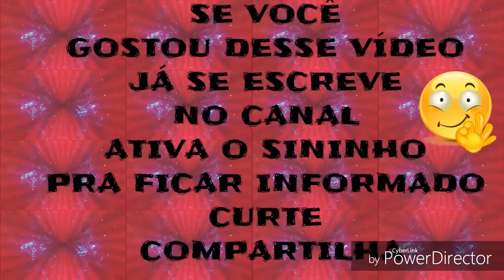paravelho em Bananeiras 👍😎✌✔